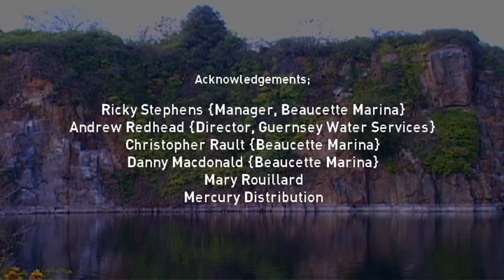Bad Call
Short film directed by Peter Rouillard